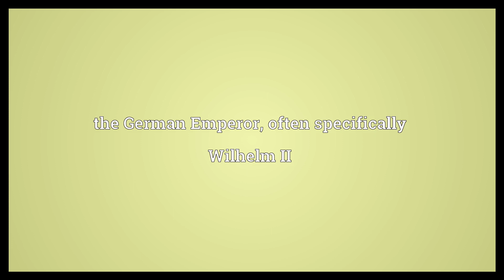Kaiser Meaning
Video shows what Kaiser means. the German Emperor, often specifically Wilhelm II.  Kaiser Meaning. How to pronounce, definition audio dictionary. How to say Kaiser. Powered by MaryTTS, Wiktionary